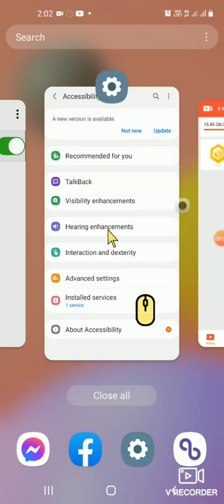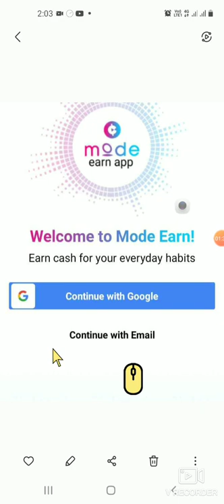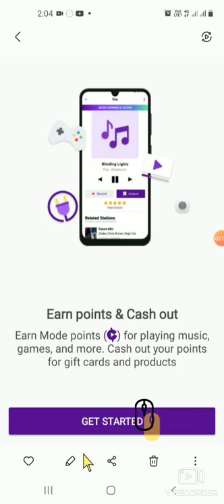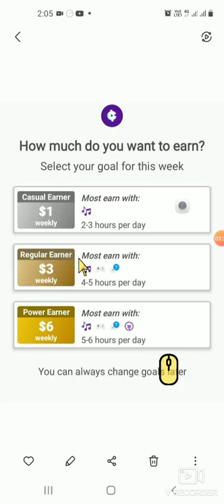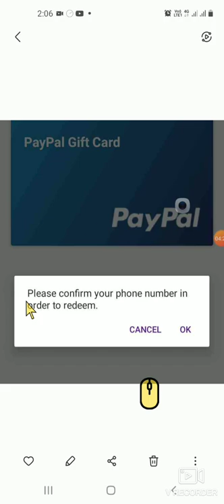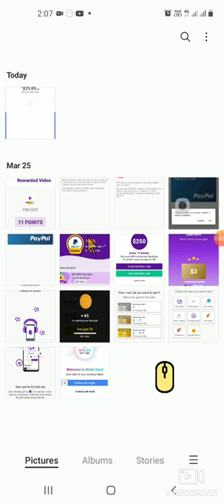HOW TO EARN $250 by using this Apps?